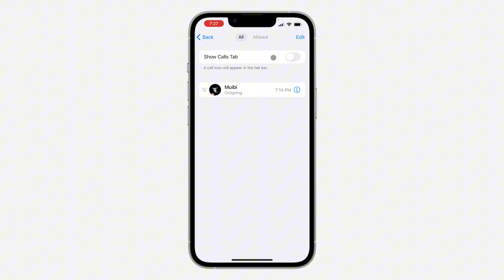How to Add Calls Tab on Telegram Homepage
Want to quickly access your calls on Telegram? Learn how to add the Calls tab to your Telegram homepage for easy access. This simple guide will show you how to customize your Telegram interface and prioritize your calling experience.